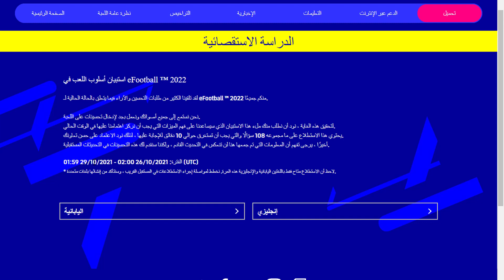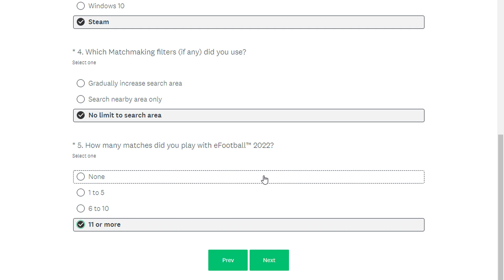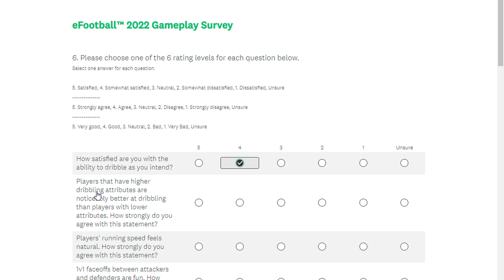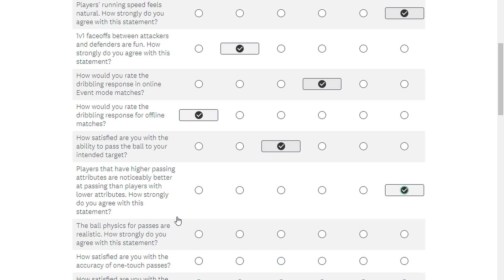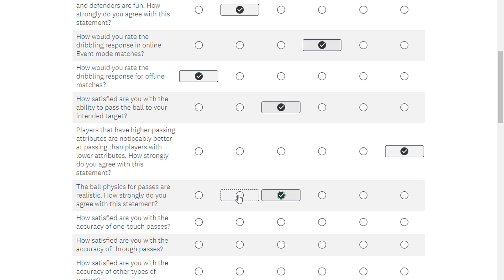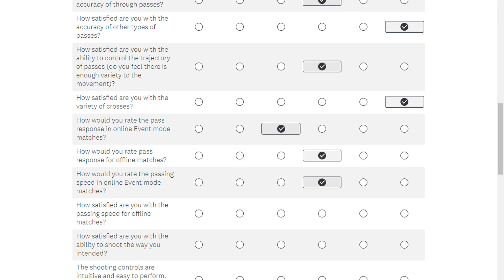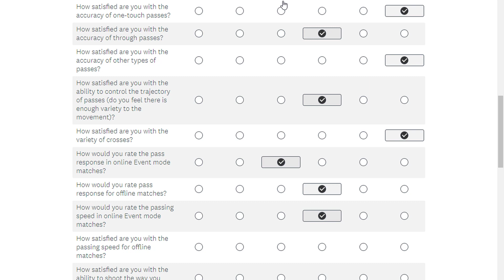طور الجيم بلاي للعبه بيس 2022 - eFootball 2022 😍🔥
في هذا الفيديو استعرض طور الجيم بلاي للعبه بيس 2022 - eFootball 2022 😍🔥
واخيرا نشرت كونامي اليوم استبيان عشان يساعدهم في تطوير اللعبه pes 2022 عن طريق ان اللاعبين يدخلو ويعملو الاستبيان هسيبلكم الرابط في الكومنتات

قناه معتز GaMiNG OnLine هيا قناه مهتمه بكل ما يخص عالم العاب الفيديو مهتم بنشر كل تفاصيل اللعبه المرتقبه بيس 2022 او eFootball 2022 وكمان لعبه FIFA 22 وفي المستقبل القريب هيكون في تختيم وتجارب لالعاب اخري كالعاب المغامرات و العاب الرعب والاكشن